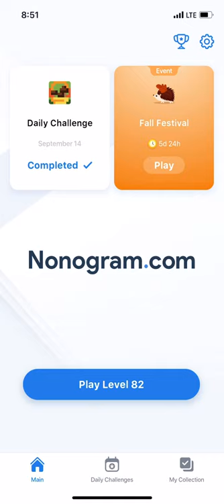Nonogram.com - Number Puzzle LEVEL 82